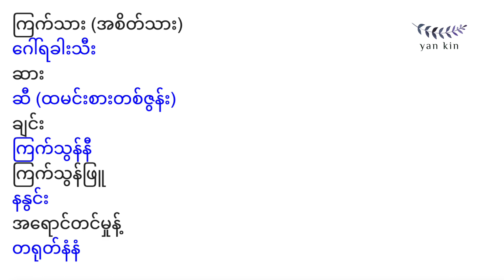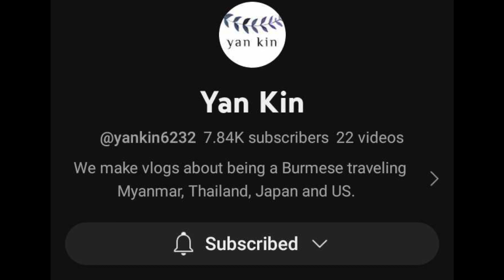ဆွမ်းလောင်း၊ အလှူမှာဧည့်ခံ၊ အိမ်အတွက်လည်း ချက်ကြတဲ့ သပြွန်းဟင်း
အရသာ သိပ်ကောင်း၊ ချက်ရတာလည်း လွယ်ကူတဲ့ဟင်း ဖြစ်ပါတယ်။

နိုင်ငံခြားသားတွေကို မြန်မာဟင်းနဲ့ ဧည့်ခံမယ်ဆိုရင် သပြွန်းဟင်း ချက်သင့်ပါတယ်၊ သူတို့ ကြိုက်ကြပါတယ်။

သပြွန်းဟင်းလို့ခေါ်တာ ဘာကြောင့်လဲ။
ကြက်သား မရှိရင် ဝက်သားနဲ့ ချက်လို့ ရမလား။
အရိုး ပါလို့ ရမလား။
ဂေါ်ရခါးသီး အစား  ဗူးသီး ဒါမှမဟုတ် ကျောက်ဖရုံသီး တမျိုးမျိုးထည့်နိုင်မလား။

ရုပ်သံမှာ တင်ဆက်ထားပါတယ်။

 ကော်မန့်မှာလည်း  ရေးသားဆွေးနွေးနိုင်ပါတယ်။